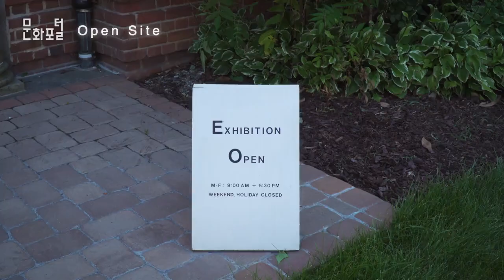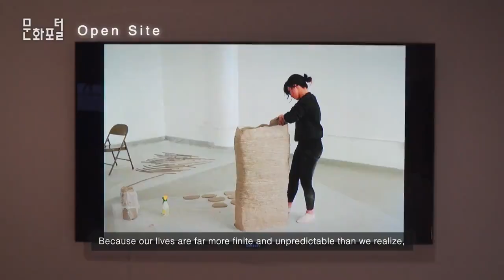[워싱턴/해외문화PD] 미국의 사랑을 한 몸에 받는 한국 문화원 전시, 놓치지 마세요!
문화포털 문화PD 블로그▽

워싱턴 문화원의 7-8월 전시의 주인공은, 한국인 작가 안태은의 개인전 입니다.

안태은 작가의 작업은 예술을 통해 우리를 둘러싼 세계를 이해하고

그들의 물성 너머에 존재하는 또다른 가능성을 실험해 나가는 과정입니다.

그녀에게 있어 신체는 내면 세계와 외부 세계를 연결하는 교량일 뿐 아니라

세계를 마주하고 체화해내는 열린 공간으로써 인식됩니다.

상호적이고 유한하며 주체적인 동시에 객체이기도 한 신체에 대한 다양한 접근과 해석의 가능성을 열어놓음으로써

그 신체로 하여금 일상과 예술 사이의 경계에 얽힌 타래들을 풀어나가길 희망하고 있습니다.

대본

인터뷰/
Besty Johnson, 큐레이터
The title of this exhibition ‘Open Site’ comes from the artist’s own words, Ahn has said she understands body as an open site through which we perceive and understand the world.

인터뷰/
안태은, 작가
저의 작업은 예술을 통해 저와 제 스스로를 둘러싼 세계를 이해하고 그들의 물성 너머에 존재하는 또 다른 가능성을 실험해 나가는 과정입니다.
저에게 있어 신체는 내면 세계와 외부 세계를 연결하는 교량일 뿐 아니라 세계를 마주하고 체화해내는 열린 공간으로써 인식됩니다.
우리의 삶은 우리가 생각해온 것보다 훨씬 더 유한하고 예측할 수 없는 것이기에 이를 중심으로 신체가 지닌 물성을 탐구하거나 해체하는 작업들을 주로 합니다.

인터뷰/
She often uses clay, which is made of some of the same substances of the body. We often hear that we come from dust and we return to dust. So, she takes this material and she creates situations where she encounters obstacles and she pushes through them. For her, this is a practice. This is a practice that extends into her life and allows her to be a better person, be that kind of person that she ultimately wants to be.